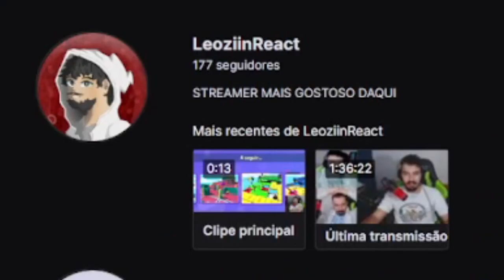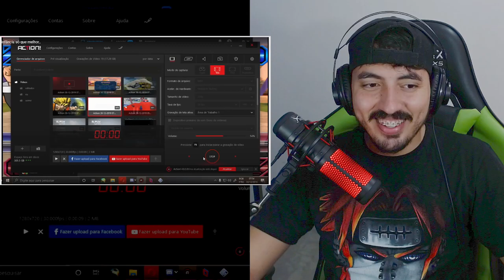Sobrevivendo em APENAS 1 BLOCO com a minha namorada - KLEBERIANO | REACT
Créditos: @CanalKleberiano